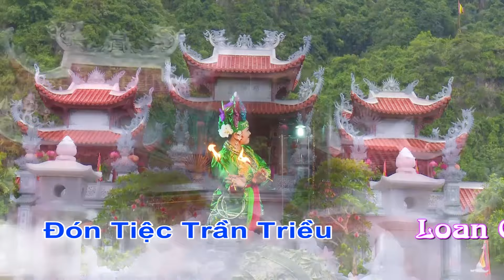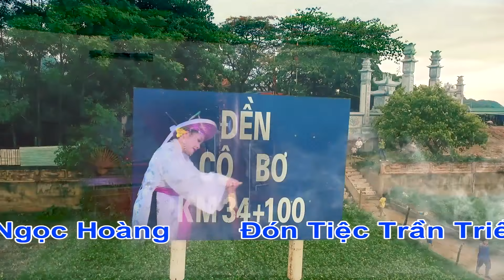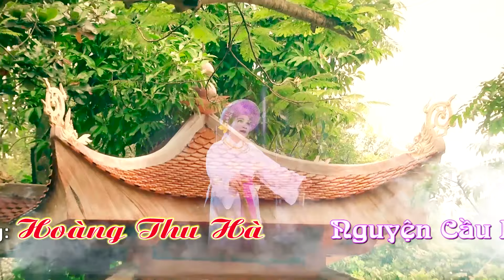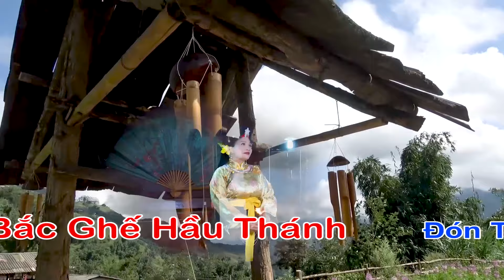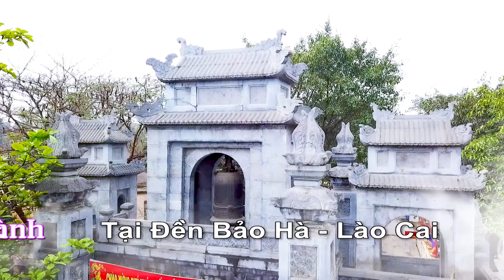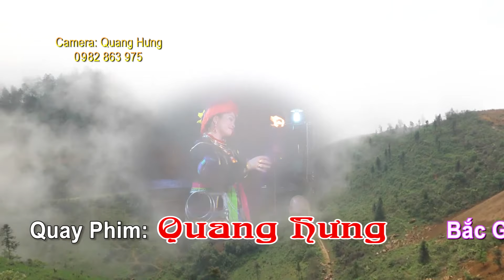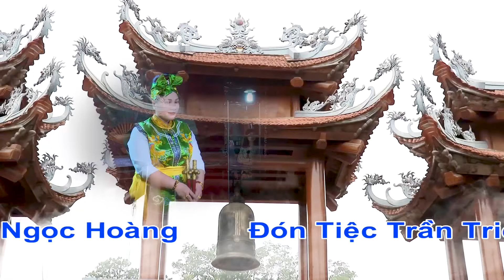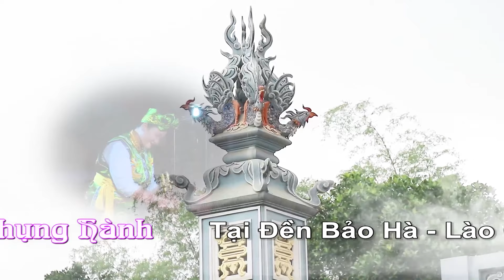Thanh Đồng: Hoàng Thu Hà - Loan Giá Tiệc Vua Cha - Phần HD 3